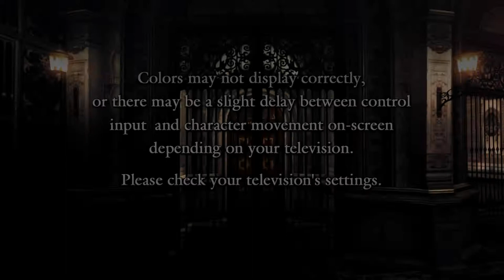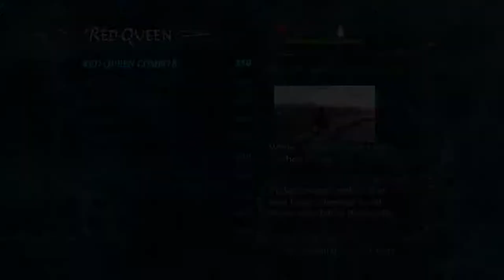devil may cry 4 walkthough 1